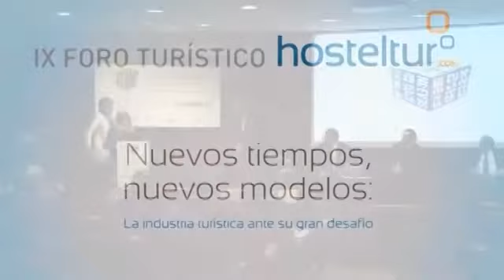FORO TURISTICO HOSTELTUR 2013 Doña Isabel Borrego, Secretaria de Estado de Turismo